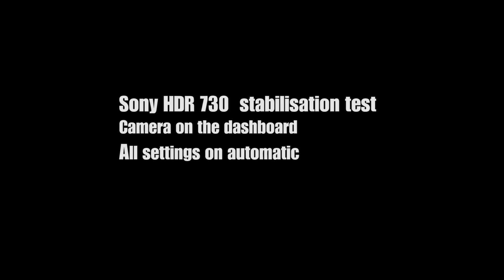Sony HDR 730 driving stabilistation test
The camera on the dashboard
Video setting on full automatic

Music Smartsound Library